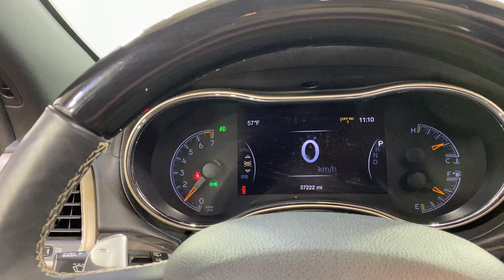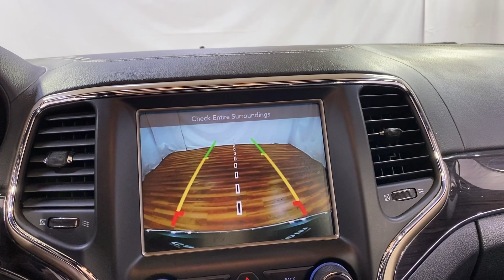2016 | Jeep Grand Cherokee Overland | NAVIGATION MOONROOF REAR CAMERA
Stock #:378228

NAVIGATION, BACKUP CAMERA, LEATHER, HEATED SEATS, HEATED/COOL SEATS, HEATED STEERING WHEEL, SUNROOF/MOONROOF, PANORAMIC SUNROOF, PARKING ASSIST, BLUETOOTH, USB, PUSH BUTTON START, POWER SEATS, CRUISE CONTROL, 118- POINT INSPECTION PROCESS, 4WD, 4WD. CARFAX One-Owner. Type your sentence here.

18/25 City/Highway MPG